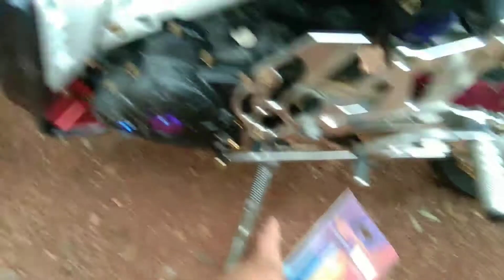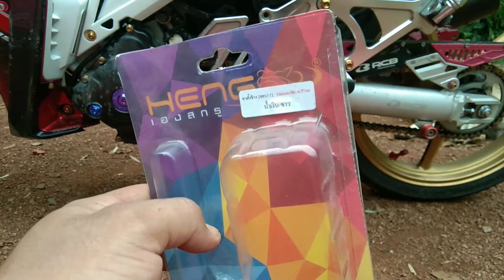เปลี่ยน ขาตั้งเดี่ยว SPARK 135 ยากหรือง่าย และสวยแค่ไหน ไปชมกันเลย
ผิดพลาดประการใด กระผมต้องขออภัยไว้ ณ ที่นี้ด้วยเด้ออ

ขอขอบคุณทุกๆการรับชมด้วยครับบบ

ติดตามได้ที่ Facebook  ทรงชัย แสงขาว